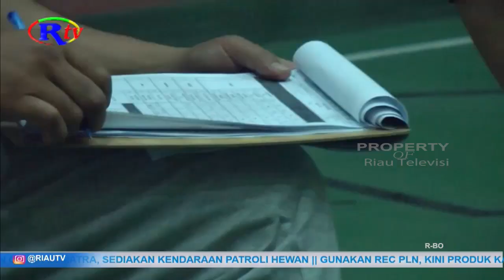APRIL, RATUSAN ATLET RIAU AKAN JALANI TES FISIK JELANG PELATDA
Pekanbaru, riautelevisi.com- KONI Riau terus mempersiapkan atlet jelang mengikuti perhelatan PON Ke-21. Salah satunya persiapan yang dilaksanakan Kepala Bidang Kesehatan KONI Riau dalam waktu dekat, yakni segera melakukan tes fisik sebelum menjalani PELATDA.

Atlet Riau akan  menjalani Pemusatan Latihan Daerah (PELATDA) untuk persiapan tampil pada Pekan Olahraga Nasional (PON) Ke 21 tahun 2024. Namun sebelumnya para atlet harus menjalani tes fisik terlebih dahulu. Kabid Kesehatan KONI Riau, Nuzelli mengatakan, pelaksanaan tes fisik direncanakan akan berlangsung di bulan April untuk mengetahui sampai sejauh mana tingkat kesiapan para atlet menjelang pelaksanaan PON pada September mendatang. Hasil yang didapat ini bisa menjadi catatan dan evaluasi bagi pengurus provinsi Cabang Olahraga untuk menyiapkan para atletnya lebih baik lagi. Bila hasil tes fisik kurang baik, maka masih ada waktu untuk membenahi kesiapan para atlet guna meningkatkan kemampuannya. Pemeriksaan kesehatan dilakukan KONI Riau dari jauh hari agar setiap atlet Riau  saat bertanding sudah benar-benar fit 100 persen. Tim Kesehatan KONI Riau akan melakukan tes kesehatan dengan 10 item tes, di antaranya tes kesehatan jantung, kekuatan otot lengan, kekuatan otot kaki, kecepatan, keseimbangan, kelincahan, daya tahan otot dan daya tahan kardiovaskular.

Tes fisik atlet ini nantinya tidak menutup kemungkinan akan ada pencoretan atlet bila tidak memenuhi kriteria atau ketentuan yang telah ditetapkan. Oleh karena itu diharapkan para atlet yang akan mengikuti pelatda PON jateng ini mampu menunjukkan kemampuan terbaiknya untuk kemudian dilanjutkan oleh masing-masing PENGPROV.